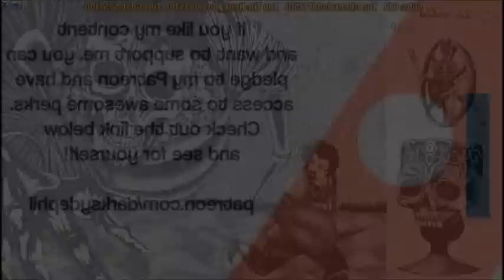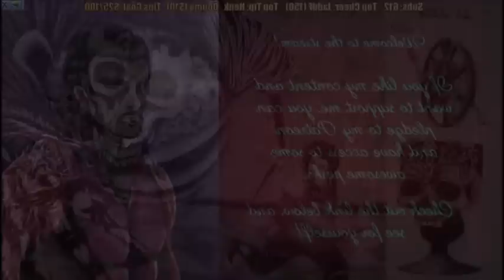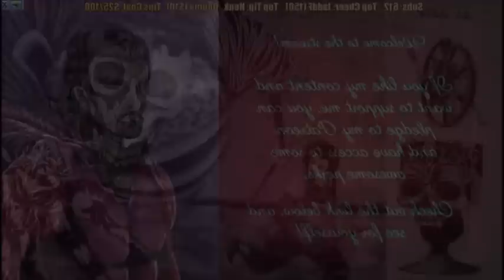DsP--playing a detractor song during the break